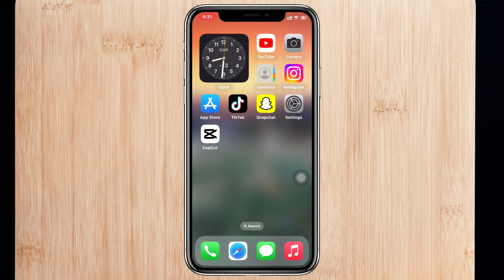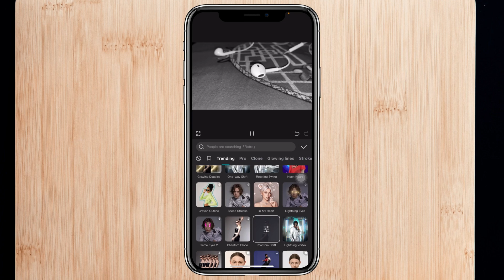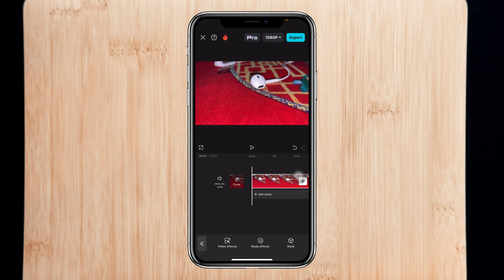How To Use Video Effects in CapCut Mobile | Download & Add Video Effects on CapCut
How to use video effects in capcut? In this tutorial, I show you how to add effects on capcut Mobile Android and iPhone.
New capcut users don't know How to use video effects on capcut and what is the best effects on capcut for edits. If you ask how can i add video effects in capcut? Here is the step-by-step complete guide on how to download, add and use video effects in capcut.

00:01- Video intro
00:22- Use Video Effects
02:02- Process Ending